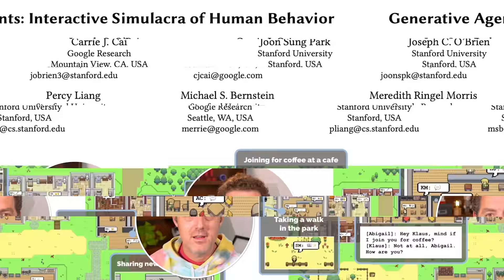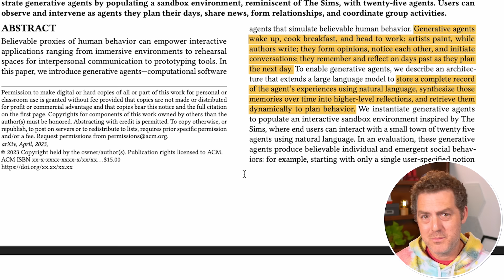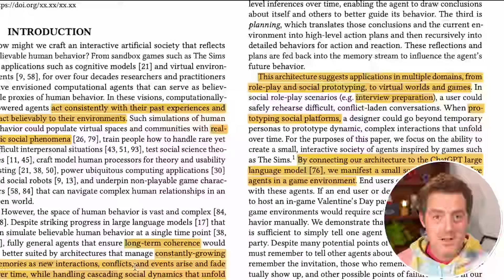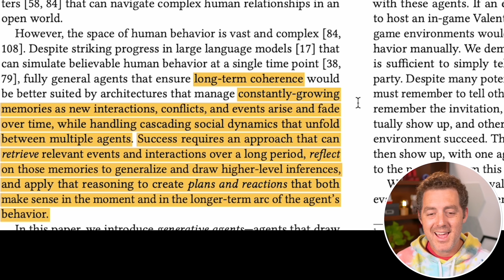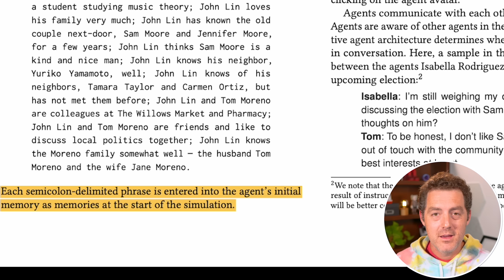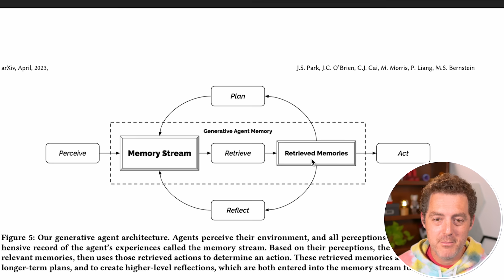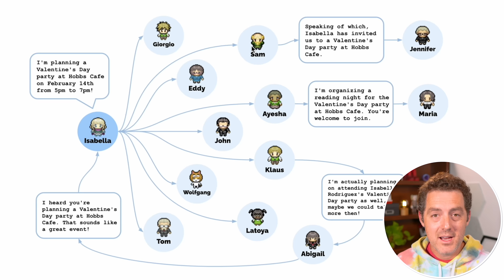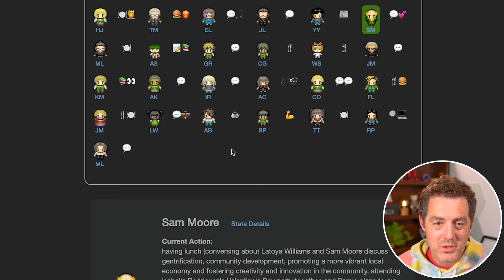Fully Autonomous NPCs 🤯 - Putting "Open World" To Shame (ChatGPT-Powered)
In this video, we discuss a new research paper and demo from Google and Stanford, showing how an open-world game can be inhabited will fully autonomous generative agents. These "characters" have personalities, interact with each other, have memories, and develop habits and routines! This is one of the coolest ChatGPT (and AI) implementations I've ever seen. The future of video games has changed forever.

0:00 - Intro
0:55 - Research Paper
10:08 - Demo
11:43 - Outro